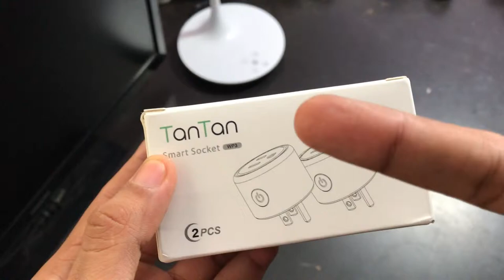Enchufes Inteligentes TANTAN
Cómo funcionan cómo son, características y funciones que traen estos conectores para Programar tus luces o cualquier cosas que quieras usar con ellos.  Puedes controlarlos estando lejos de los conectores, no necesitas estar en el mismo wifi para poder controlarlo usan  tu data de tu teléfono y puedes controlarlo a distancia.

00:00 inició
0:06  Explicación
0:18 con dos aplicaciones
0:20 QR de descarga de la app
0:28 Dos conectores
0:42 como son los conectores